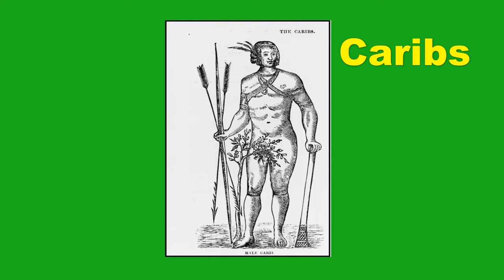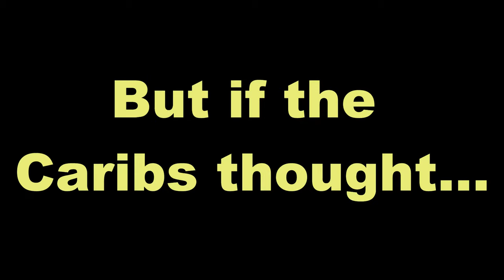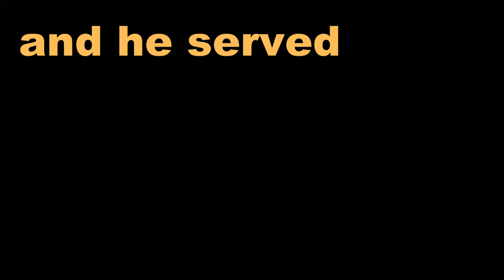A Super Quick History of Antigua (and Barbuda)